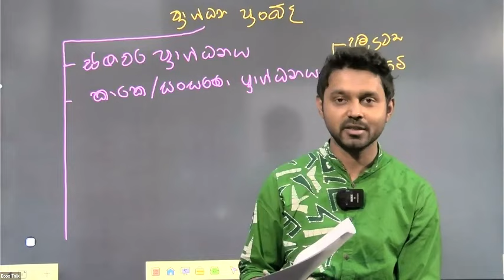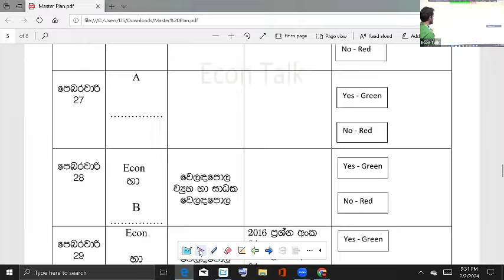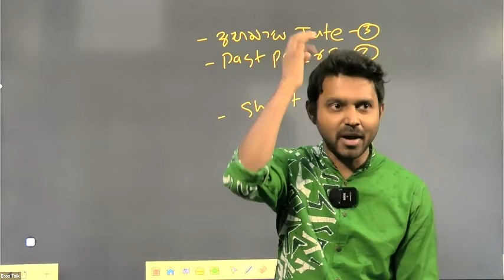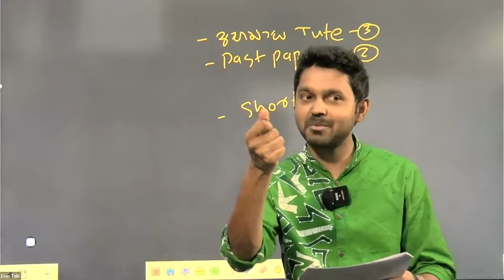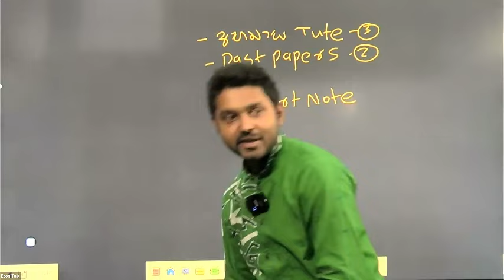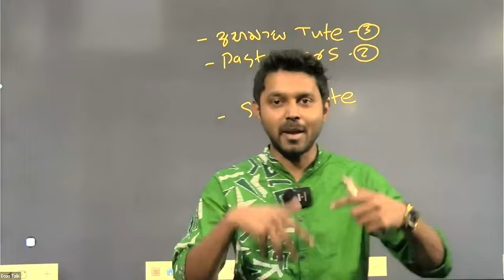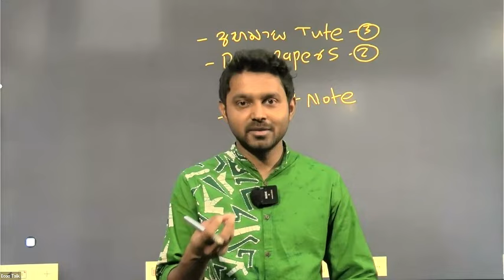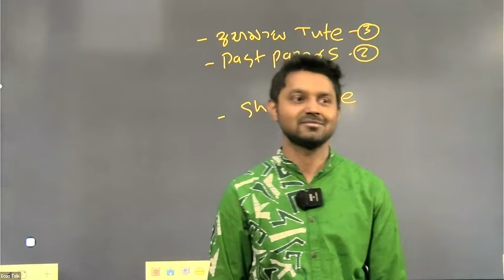2024 Master Plan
අපගේ online econ පන්තියට සම්බන්ධ වීම සදහා whatsapp පණිවිඩයක් යොමු කරන්න
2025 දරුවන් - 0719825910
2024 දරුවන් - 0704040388